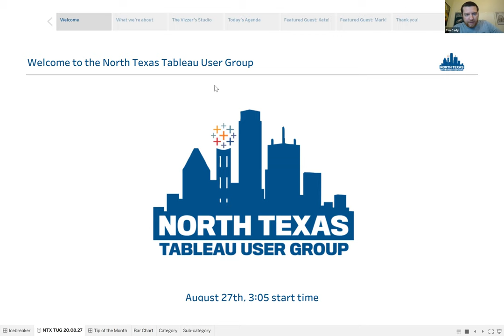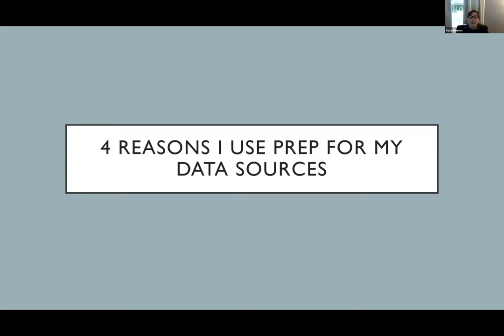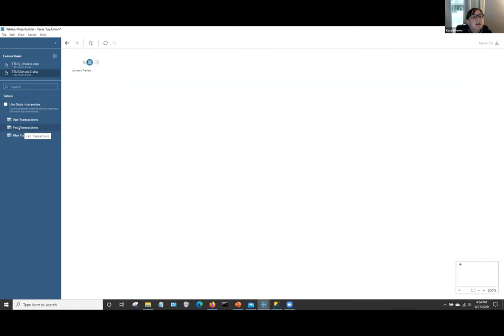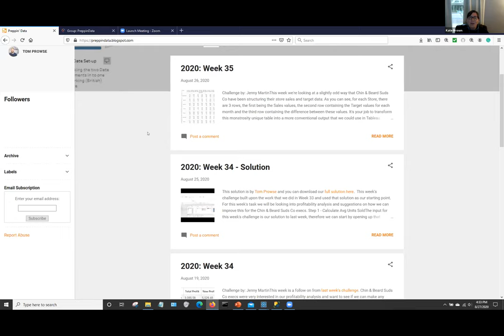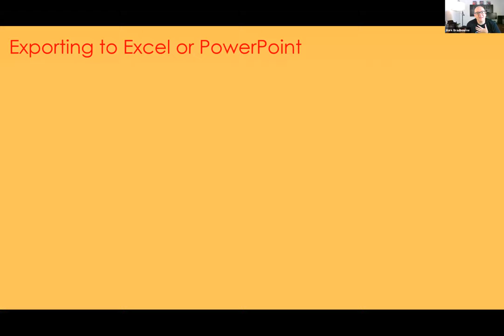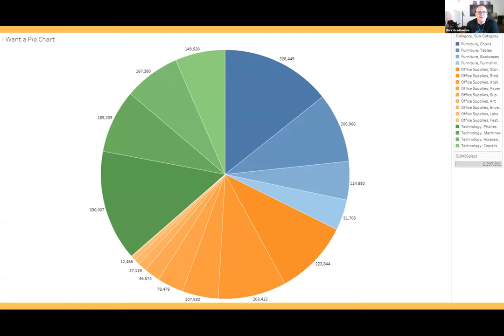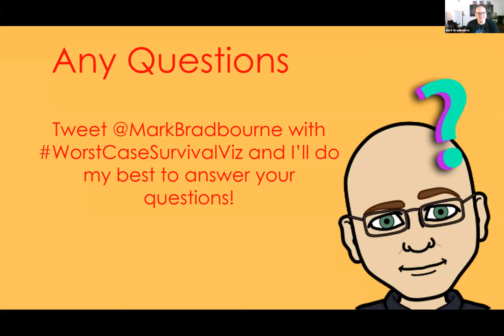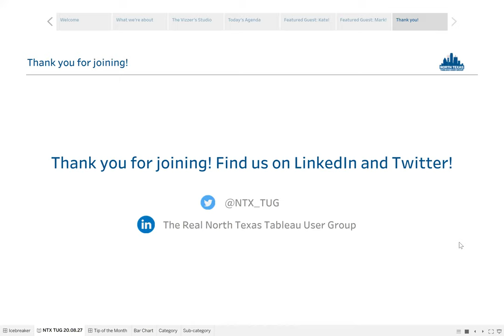North Texas Tableau User Group - 27 August 2020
Agenda:
I. Find out how Tableau Prep can add value to your next data prep project - Kate Brown, Skillsoft
II. Learn to overcome common dashboard requirement pitfalls with the Worse-Case Scenario Survival Guide - Mark Bradbourne, Tableau
III. Tableau Tip of the Month